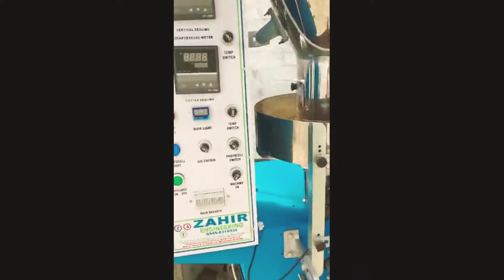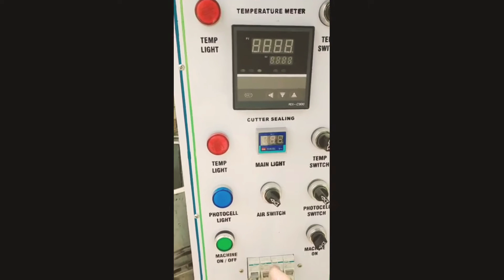Naswar packing machine | Naswar Business | Chota Busniess | Bashir Ahmed | urdu